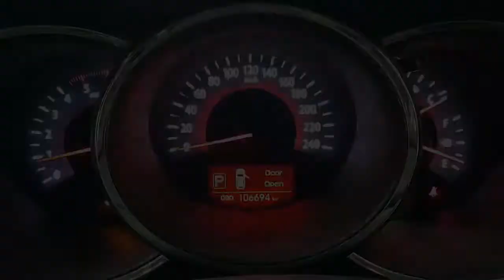WRECKING 2010 KIA SORENTO 2.2 AUTOMATIC (C28357)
We are currently wrecking this 2010 KIA SORENTO 2.2 AUTOMATIC (C28357).